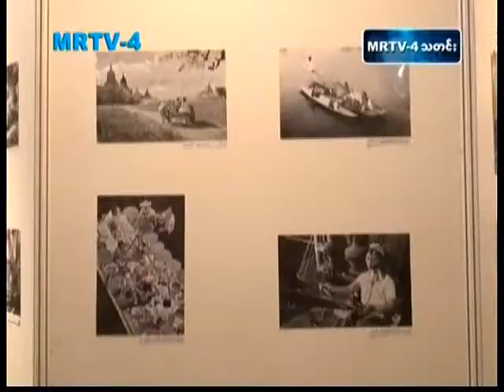48th MPS All Myanmar Photo Contest Yangon Myanmar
48th MPS All Myanmar Photo Contest Yangon Myanmar